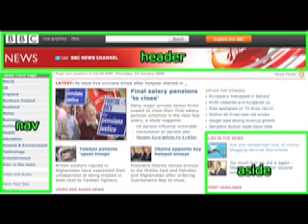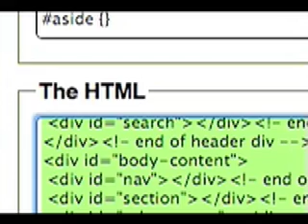markup maker - temporary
temp movie for testing. This video will be replaced with a final version when markup maker v2 goes live